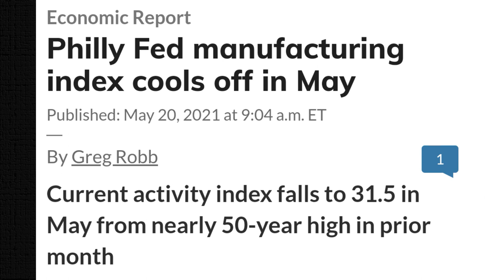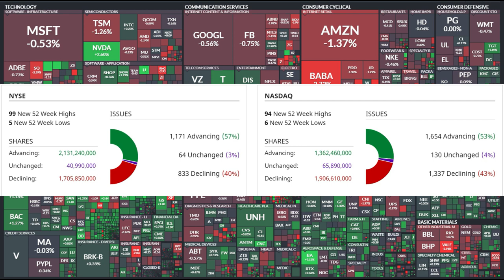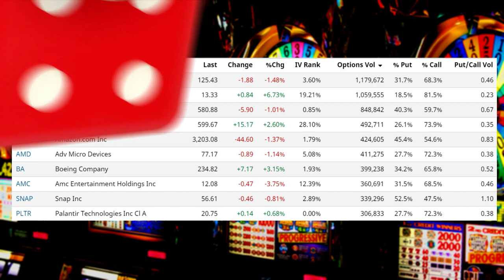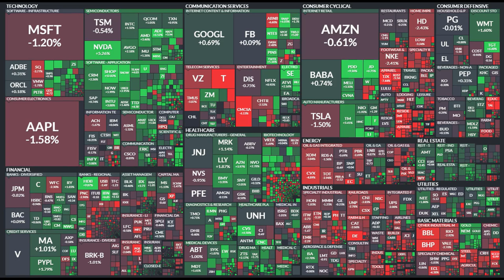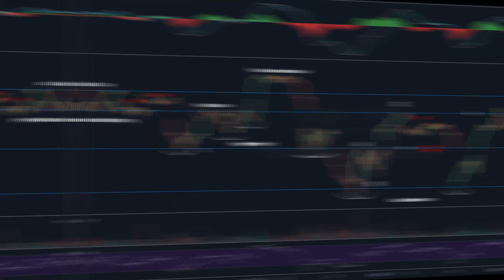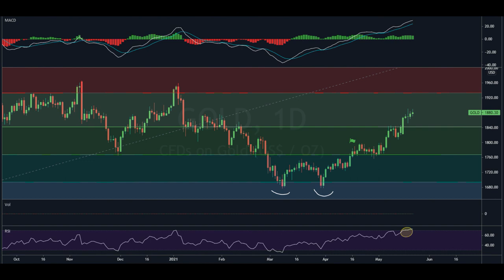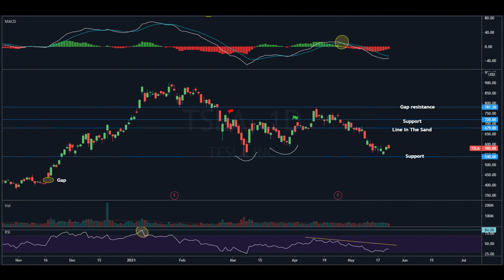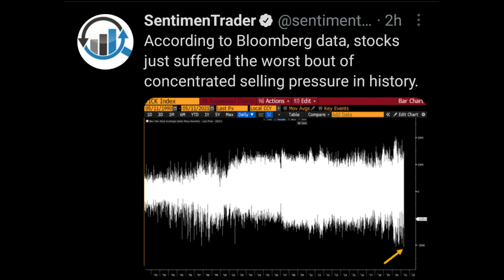The Market's Risk Tolerance Will Face A Major Test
Market Recap & Outlook
0:00 Intro & Commentary
5:42 Market Performance
7:28 Futures
12:20 Options
20:05 Heat Map & Themes Analysis
29:20 Technical Analysis
46:45 Conclusion & Outlook